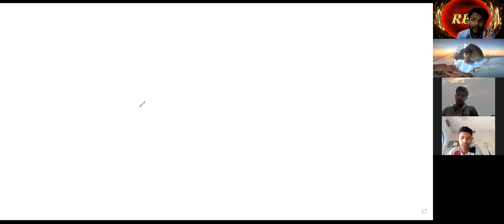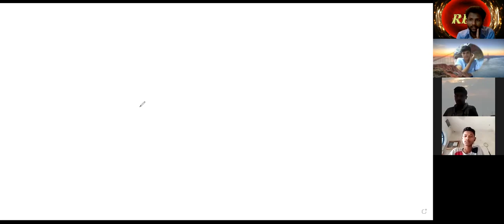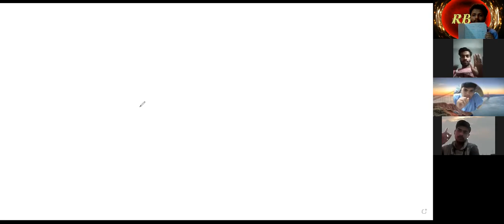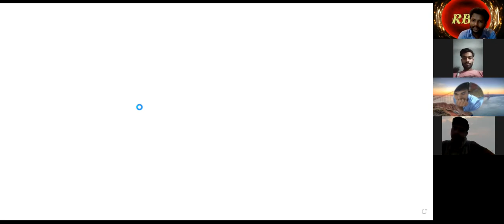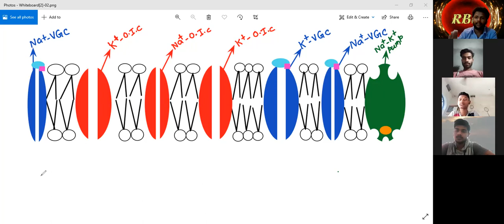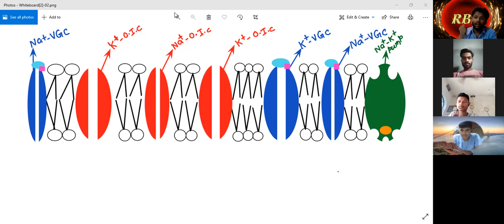9August2021 L- 1 [Revision of previous lectures]